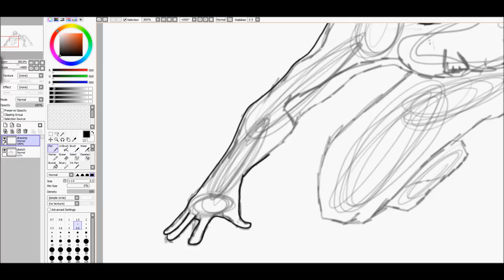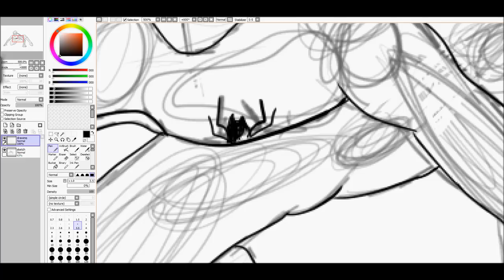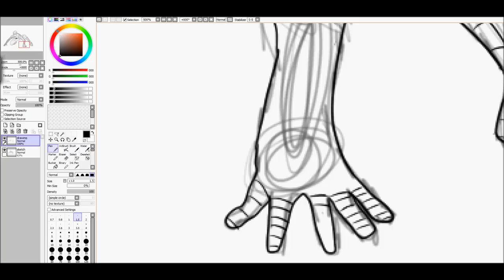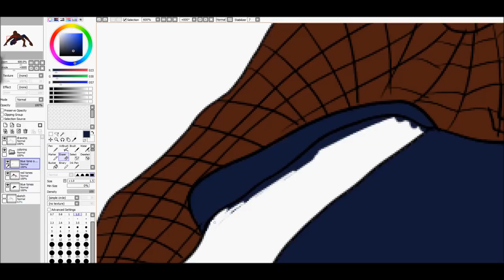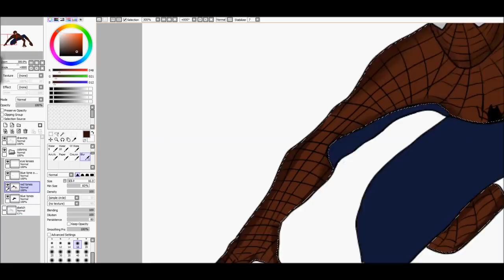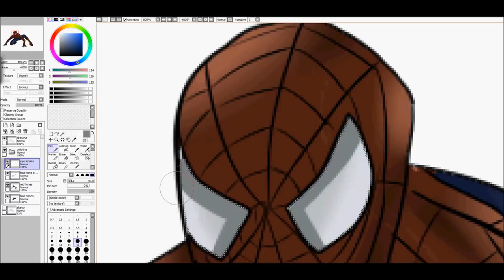SpeedPainting - Spider-Man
Hey guys, this is my first speed-painting video :D Watch in HD.. Hope you like it ^_^.
Cya guys later!